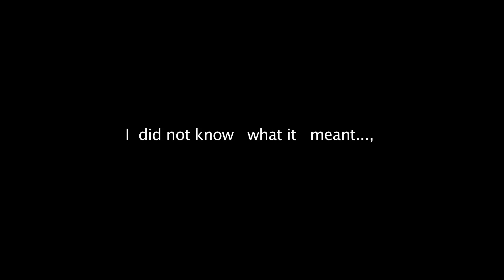Milou van der Maaden, interview at Bloomberg New Contemporaries 2014, ICA, London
Dutch artist Milou van der Maaden graduated from the Slade School of Fine Art this year and instantly caught the attention of the panellists selecting for Bloomberg New Contemporaries with her entry From A Head to A Head, a video piece exploring a range of cultural and social issues centring on the complexities of colonial history, repatriation and diplomatic relations. We spoke to Van der Maaden about her work and what it means for an emerging artist to be included in such a high-profile, highly selective exhibition.
Institute of Contemporary Arts, London
26 November 2014 – 25 January 2015
Interview by Emily Spicer